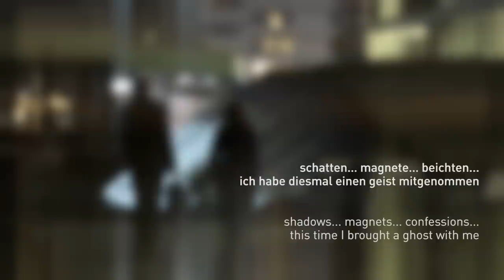Patricia Kopatchinskaja TakeTwo - Bach Chaconne (with Anthony Romaniuk)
Album Release: October 2015

TAKE TWO
Jorge Sanchez-Chiong, Giuseppe Giamberti, Heinz Holliger, John
Cage, Heinrich Ignaz Franz von Biber, Manuel de Falla, Mauricio Sotelo, Orlando Gibbons, Guillaume de Machaut, Claude Vivier, Johann Sebastian Bach...

Patricia Kopatchinskaja, violin
Jorge Sanchez-Chiong, electronics and turntables
Anthony Romaniuk ,cembalo
Reto Bieri, ocarina & clarinet
Laurence Dreyfus, treble viol
Pablo Marquez, guitar

Duets from thousand years of musical history for young people from 0-100 years. «Consider everything an experiment.(...)One shouldn‘t go to the woods looking for something, but rather to see what is there. (...)Wherever we are, what we hear is mostly noise. When we ignore it, it disturbs us. When we listen to it, we ﬁnd it fascinating» (John Cage)

Over the past few years, Patricia Kopatchinskaja has exploded the norms of the classical violin. Her highly personal – even extreme – interpretations of the great classics leave no one indifferent and fascinate the public, which adores her generosity and commitment on the concert platform, her taste for new musical creations and pieces from off the beaten track.

Now the barefoot violinist invites us to join her in a unique musical experience that mixes composers of the seventeenth (and even the eleventh!) century with living composers, a clarinettist playing the ocarina, an improvisatory harpsichordist, an electro musician, a toy piano . . .

Here is Patricia Kopatchinskaja totally at liberty, playing, singing, dialoguing with her musician friends, but also with her daughter Alice, in a CD-book that tells the story of this utterly crazy recording with the help of a rich selection of photos by Marco Borggreve. ‘Free imagination, without constraints or rules’: the word ‘Fantasy’ finds its ideal musical illustration with Take Two!

Alice: Music is like a story but without words. You can paint your own pictures in your head... well, there is also boring music.
Pat: What is boring music for you ?
Alice: If it sounds like this: wäh wäh wäh wäh wäh wäh
Pat: And what is interesting music?
Alice: If it sounds like this: pam pam pam pam